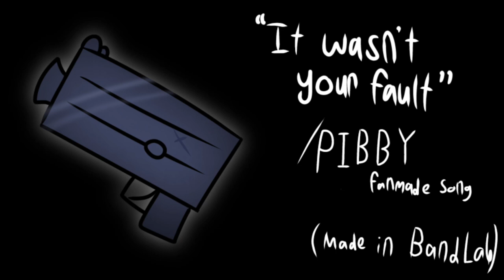It Wasn’t Your Fault - /PIBBY fanmade OST (You’ll Make The Change melancholic cover)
Heart racing, Boyfriend fell to his knees as he stared down at one of Pico’s guns, which he gripped tightly in his hands.

Pico.

He really was gone.

Huge streams of tears flowed down Boyfriend’s cheeks as his face twisted with agony and he sobbed openly.

It should have been him. It was his fault Pico got caught by that… thing.

It was all his fault.

Ayyyyyy whaaaat’s uuuuup! I know I keep going on and on about this whole AU but it’s just so good I can’t help myself! Sorry lol anyways—

Wanted to do a little something because if I’m going to be sad, you’re all going to be sad with me :)) /j

—— Sources ——

Thumbnail art made in IbisPaint X

Music made in BandLab (I would’ve used GarageBand but I decided against it because BandLab gives me more free reign with note placement)

—— Tags ——